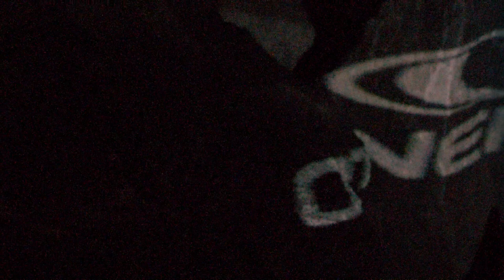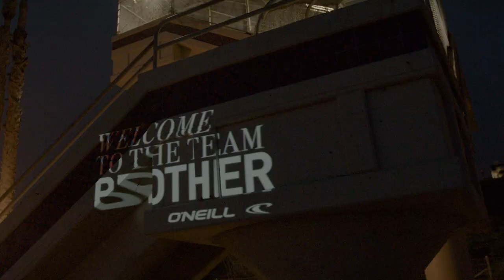WELCOME TO THE TEAM: KOLOHE ANDINO | O'NEILL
We are excited to announce the latest addition to Team O’Neill, Kolohe Andino. Born and raised in San Clemente California, Kolohe started out as a successful amateur surfer and holds the record for most NSSA titles won with nine overall. Further developing as a top-tier professional, Kolohe first qualified for the CT in 2012 at just 18 and has enjoyed a successful career both as a competitive and free surfer. From being the first American to qualify for the 2020 summer Olympics in surfing to directing, producing, and starring in his latest film, Reckless Isolation, Kolohe continues to thrive as one of the world’s best and most exciting surfers.

When asked about joining Team O’Neill, Kolohe said, “The thing that gets me the most excited about the brand is being aligned with a company that has its roots planted in surf. To me, O’Neill feels like one of the most core brands in the world. In my life, everything revolves around surfing and being in the ocean and those two priorities bleed through the O’Neill brand.”

Sitting alongside Jordy Smith, his good friend Ian Crane, and the rest of Team O’Neill, we couldn’t be happier to welcome Kolohe Andino to the team and can’t wait to see what the future holds.